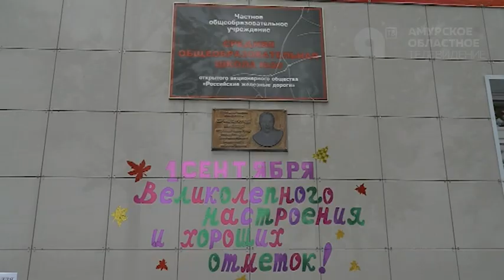В Ерофее Павловиче открылся новый спортивный комплекс